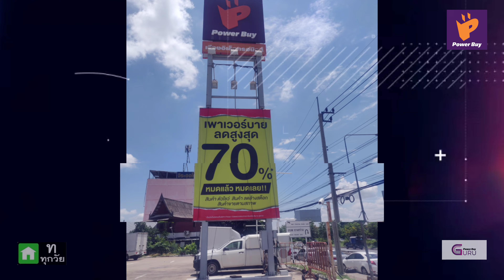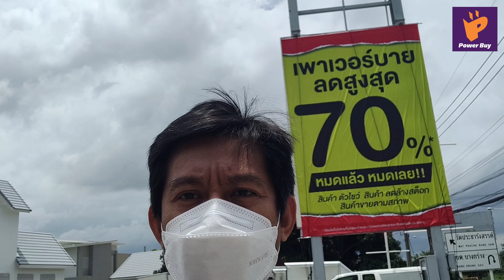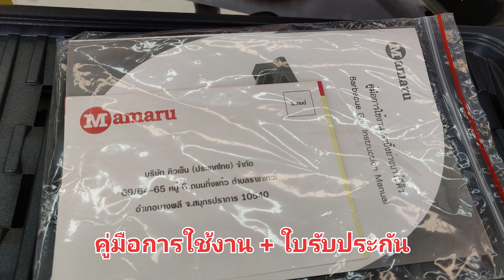สนุกปาร์ตี้บาร์บีคิวที่บ้านได้ง่ายๆด้วย MAMARU เตาปิ้งบาร์บีคิว รุ่น MR-1412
สนุกปาร์ตี้บาร์บีคิวที่บ้านได้ง่ายๆด้วย MAMARU เตาปิ้งบาร์บีคิว (1,300 วัตต์) รุ่น MR-1412 เป็นเตาบาร์บีคิวไฟฟ้าคุณภาพที่เคลือบสาร NON STICK  เหมาะสำหรับงานปิ้งย่างทุกชนิด🍲

💜เรามาชม Power Buy Guru นักรีวิวสินค้าจาก Power Buy รีวิวการใช้งาน และฟีเจอร์เด่นๆ ของเตาปิ้งย่างรุ่นนี้กันเลย และหากรับชมรีวิวจบแล้ว อยากได้เตาปิ้งย่าง ไว้ทำอาหารแบบสะดวกสบายแบบนี้อย่ารอช้า!! ช้อปได้เลย